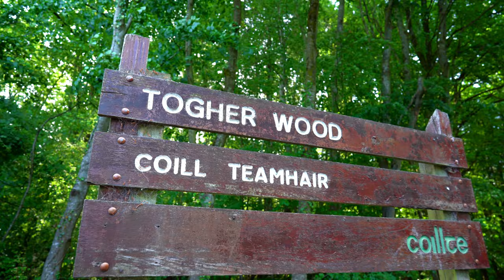Togher Woods Ireland - The Unknown beauty of Ireland | Portlaoise County Laois 4K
Togher Woods Ireland - The Beauty Of Ireland DJI Mavic Sony GM24mm | Portlaoise Ireland 4k

Togher Wood is next to Clonboyne and is located in Laois, Leinster, Ireland. Togher Wood has a length of 5.52 kilometers which increase the beauty of Ireland

One of the most popular amenities in Laois over the past year has been Togher Woods outside Portlaoise which has experienced a huge surge of visitors to see the  Ireland Beauty due to the Covid restrictions.

Located just outside the town it has been busy throughout the day and particularly at weekends for people walking or running.

And it was the subject of two motions at the recent virtual meeting of the Portlaoise Municipal District of Laois County Council.

Portlaoise is fringed by the Slieve Bloom mountains to the west and northwest and the Great Heath of Maryborough to the east. It is notable for its architecture, engineering, and transport connections.
Ireland named one of the most beautiful countries in the world by respected travel guide.
Togher Woods has an area of:

3,351,364 m² / 335.14 hectares / 3.3514 km²
1.29 square miles
828.14 acres / 828 acres, 0 roods, 22 perches